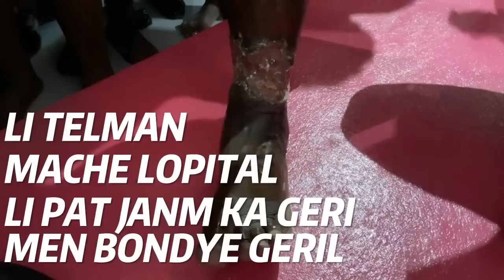MEN KOMAN BONDYE GERI PYE DAM SA - TOUT SA DOKTÈ PAKA FÈ BONDYE PAM NAN KA FÈL